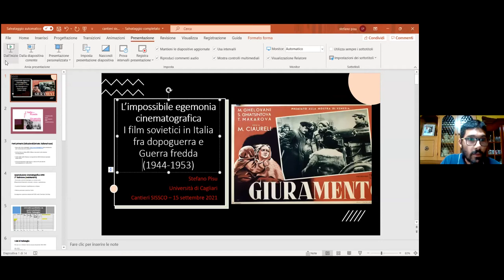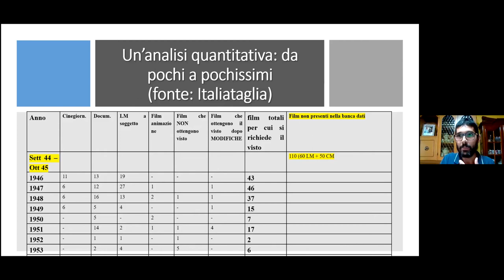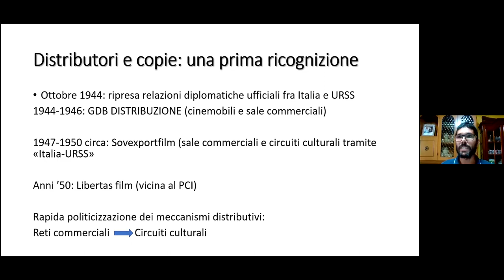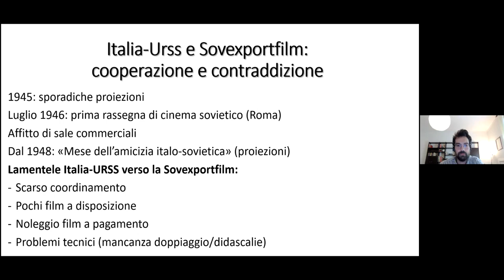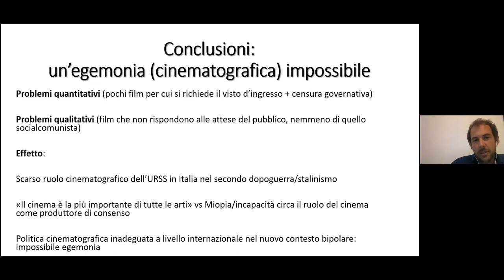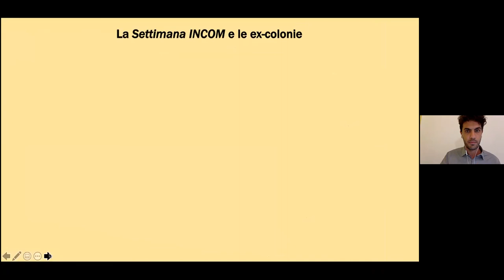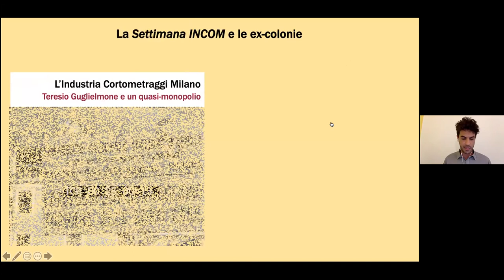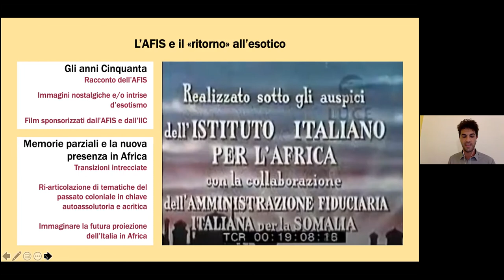L’Italia al crocevia della Guerra fredda cinematografica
L’Italia al crocevia della Guerra fredda cinematografica. Per una storia internazionale del cinema italiano nel dopoguerra tra processi globali e dinamiche locali

Coordinatore: Maurizio Zinni (Sapienza, Università di Roma)
Discussant: Alessia Cervini (Università di Palermo)

Maurizio Zinni (Sapienza, Università di Roma),
Non solo imperialismo cinematografico. Gli Stati Uniti e la rinascita del cinema italiano 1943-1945
Stefano Pisu (Università di Cagliari),
L’impossibile egemonia cinematografica. I film sovietici in Italia fra dopoguerra e guerra fredda (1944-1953)
Gianmarco Mancosu (Università di Cagliari),
Filmare la decolonizzazione. Produzione e circolazione dei filmati sulle ex-colonie italiane nel secondo dopoguerra (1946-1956)
Gabriele D’Ottavio (Università di Trento),
Dalla propaganda all’intrattenimento. L’Italia e l’integrazione europea al cinema e in televisione (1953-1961)
Gianluca della Maggiore (Università Telematica Internazionale UniNettuno),
Un «cavallo di Troia nel campo avversario». I progetti vaticani per una terza via cattolica sullo scacchiere della Guerra fredda cinematografica (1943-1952)